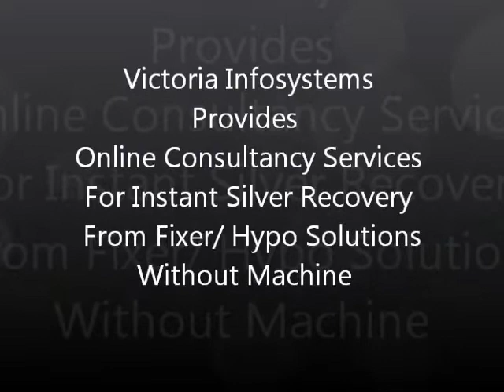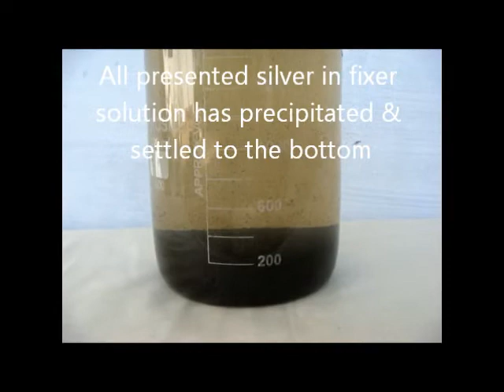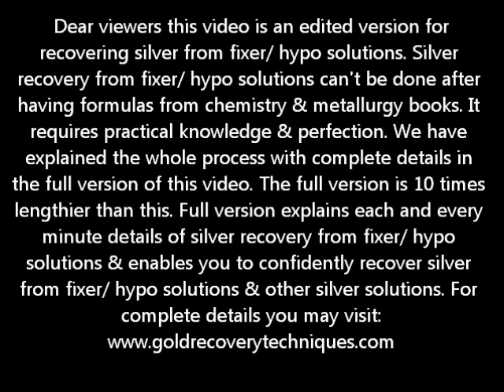Silver Recovery From Fixer & Hypo Solutions HD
You have watched an edited version of our video "Silver Recovery From Waste Fixer/ Hypo Solutions". Silver recovery from waste fixer/hypo solutions can't be done by only learning the formulas from chemistry & metallurgy books. It requires practical knowledge & perfection. Step-by-step proper guidance is required to get 100% recovery and 999 purity of silver.
We provide the whole process with all the details in the full video which is 10 times lengthier than the edited one which you have watched. We asure you that you will be able to get 100% silver recovery of 999 purity.